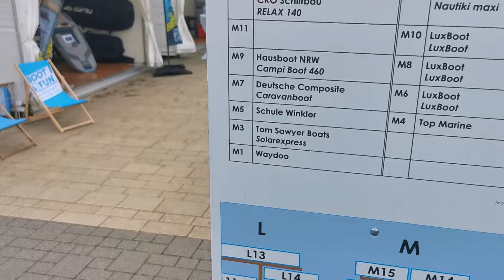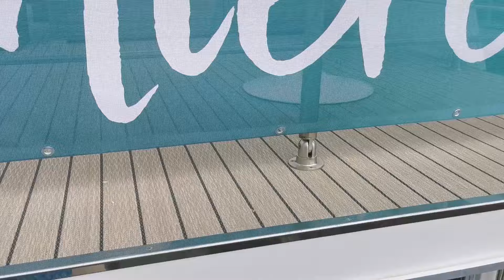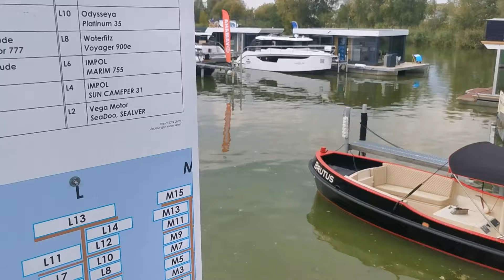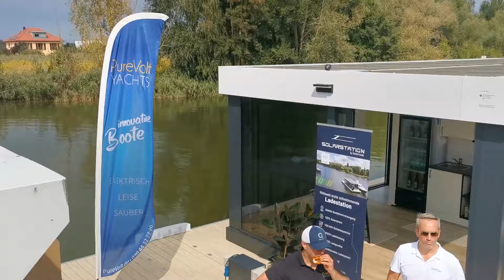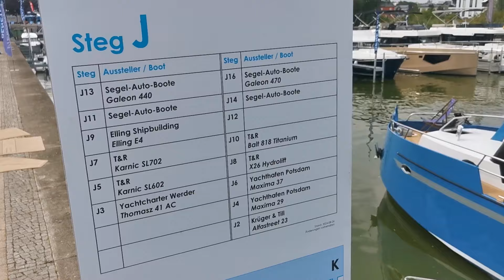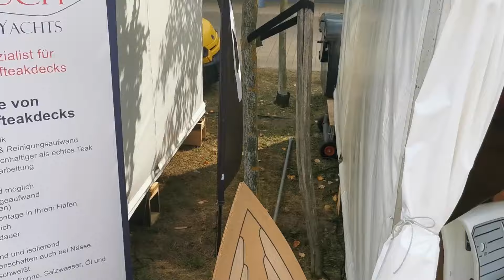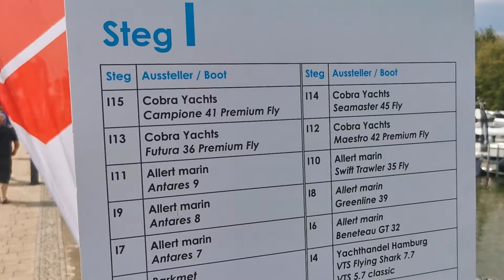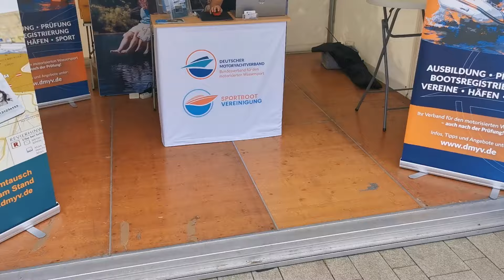BOOT & FUN inwater 2024 | Highlights & Messe Rundgang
In Werder an der Havel war vom 30.08. bis 01.09. das 7. Mal die InWater Boatshow der BOOT & FUN von der Messe Berlin zu Gast. Im Wasser und an Land gab es mehr als 150 Boote zu besichtigen. Wie sich diese an die einzelnen Stegen verteilten siehst Du in diesem Video. Ob Segelyacht oder Jollenkreuzer, Hausboot oder Floß, SUP und Jetski. Ob Motoryacht, Daycruiser oder Weekender - die ganze Vielfalt von Wassersport und Wassertourismus wurde den Besucherinnen und Besuchern am und auf der Uferpromenade der Marina Havelauen präsentiert. Ein besonderer Trend: immer mehr Boote werden elektrisch und mit Solarenergie angetrieben.

Für die Wahl des passenden Hafens empfehlen wir die neue Hafenführer-App mit diversen Filtern und Georeferenzierung.

Tipps zu Touren mit dem Boot findest du im Magazin Seenland sowie in der gedruckten Jahresausgabe überall am Kiosk oder im Seenland Onlineshop.

Transparenzhinweis:
Das vorgestellte Boot wurde dem Hausbootprofi für die Besichtigung kostenfrei durch das Charterunternehmen zur Verfügung gestellt. Eine redaktionelle Einflussnahme oder finanzielle Zuwendung durch das Charterunternehmen erfolgt nicht. Die Vorstellung des Bootes dient ausschließlich der Information und gibt die persönliche Meinung des Hausbootprofis wieder.